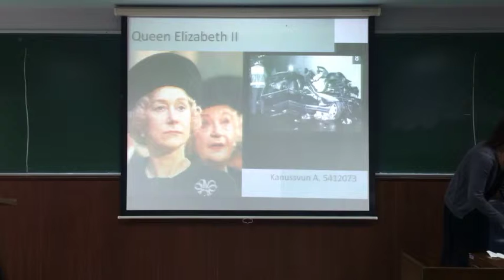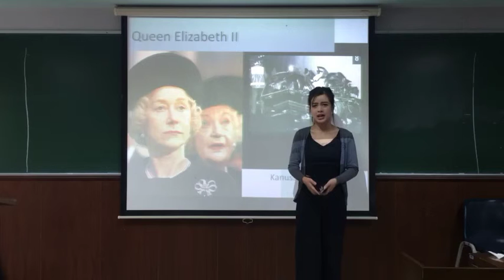3/2013 Kung as "Queen Elizabeth"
MKT4808 3/2013 - Famous Speech exercise